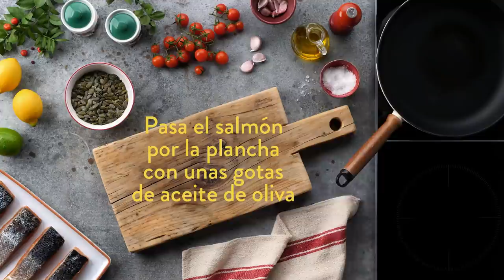Lomo de salmón marinado con verduras asadas · Receta desde 3,80 €/persona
Unas verduritas asadas siempre se agradecen como acompañamiento en un plato como este de salmón marinado. ¡Queda de rechupete!

INGREDIENTES
4 piezas de Lomo de salmón marinado con salsa teriyaki
Special de ALDI®
450 g Tomates cherry de rama
6 dientes de Ajo
2 Puerro
2 Limones
1 Lima
Pipas de calabaza
Aceite de oliva
Sal
Pimienta

Ración para 4 personas - Fácil